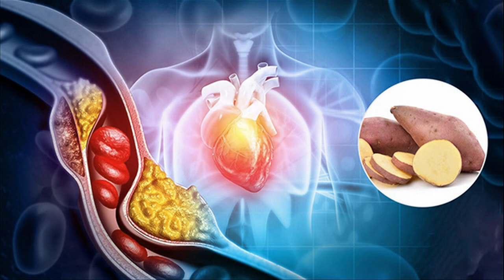சாப்பிட்டவுடன் நெஞ்சு எரிவதை போக்க இதை சாப்பிடுங்க...!